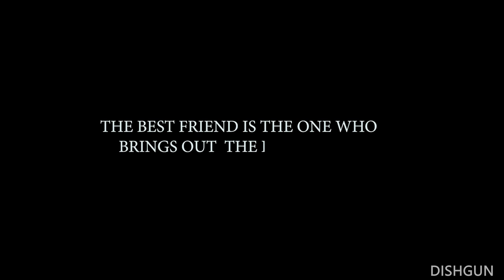DISHGUN INTRO VIDEO | Vlogs,Pranks,Challenges,Lifestyle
DISHGUN INTRO VIDEO
In our channel we will show you our crazy stuff in the form of vlogs,pranks,challenges and much more.
Love from DishGun